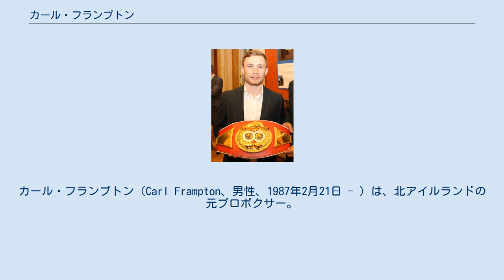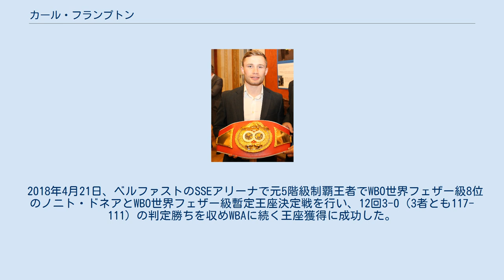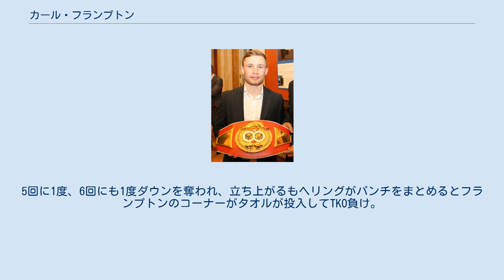カール・フランプトン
カール・フランプトン（Carl Frampton、男性、1987年2月21日 - ）は、北アイルランドの元プロボクサー。
ベルファスト出身。
元WBAスーパー・IBF世界スーパーバンタム級王者。
元WBA世界フェザー級スーパー王者。
元WBO世界フェザー級暫定王者。
北アイルランドのボクサーで初めての世界2階級制覇王者。
アウトボクシングを器用にこなし、右のカウンターフックで倒すことも出来る選手。
愛称はThe Jackal(ジャッカル)とBrick Fists(煉瓦の拳)。
 大きな実績は無いが、アマチュア時代の戦績は100勝以上して8敗。
 2009年6月12日、リヴァプールのリヴァプール・オリンピアでデビュー戦を行い、初回にダウンを奪うと2回にも2度ダウンを奪ってレフェリーストップがかかり試合終了。
2回2分3秒TKO勝ちでデビュー戦を白星で飾った。
 2010年12月3日、ベルファストのアルスター・ホールでゲビン・レイドとBBBofCケルトスーパーバンタム級王座決定戦を行い、2回2分29秒TKO勝ちを収め王座獲得に成功した。
 2011年6月4日、ウェールズカーディフのモーターポイント・アリーナ・カーディフでロビー・ターキーと対戦し、10回3-0（98-91、96-93、98-92）の判定勝ちを収めBBBofCケルト王座の初防衛に成功した。
 2011年9月10日、ベルファストのオデッセイ・アリーナでコモンウェルスイギリス連邦スーパーバンタム級王座決定戦をマーク・クオンと対戦し4回にダウンを奪うと最後はレフェリーストップを呼び込み試合終了。
4回1分11秒TKO勝ちを収め王座獲得に成功した。
 2012年1月28日、ロンドンのヨーク・ホールでクリス・ヒューズと対戦し、7回にダウンを奪うとそのままレフェリーストップがかかり試合終了。
7回48秒TKO勝ちを収めコモンウェルス王座の初防衛に成功した。
 2012年3月17日、シェフィールドのモーター・ポイント・アリーナ・シェフィールドでプロスパー・アンクラーと対戦し2回2分45秒KO勝ちを収めコモンウェルス王座の2度目の防衛に成功した。
 2012年5月26日、ノッティンガムのノッティンガム・アリーナでIBF世界スーパーバンタム級10位のラウル・ヒラレスとIBFインターコンチネンタルスーパーバンタム級王座決定戦を行い、12回3-0（120-108、2者が119-109）の判定勝ちを収め王座獲得に成功した。
 2012年9月22日、ベルファストのオデッセイ・アリーナで元IBF世界スーパーバンタム級王者でIBF世界スーパーバンタム級11位のスティーブ・モリターと対戦。
モリターがスリップダウンを6度もするハプニングこそあったが3回、4回、6回にそれぞれ1度ずつ計3度のダウンを奪うとレフェリーストップがかかり試合終了。
6回2分21秒TKO勝ちを収めIBFインターコンチネンタル王座の初防衛、コモンウェルス王座の3度目の防衛に成功した。
 2013年2月9日、ベルファストで後のIBF世界スーパーバンタム級王者のキコ・マルチネスと対戦。
強打者マルチネスと激しい打ち合いになり、序盤は互角の展開になったが、3回になるとペースを少しずつ握り出し9回右のカウンターフックがマルチネスに炸裂しダウンを奪った。
マルチネスは起き上がり続行の意思を示すもレフェリーがふらつくマルチネスを見て続行すると危険と確認しストップがかかり試合終了。
9回2分46秒TKO勝ちでIBFインターコンチネンタル王座の2度目の防衛に成功、EBU王座の獲得にも成功し、フランプトンはIBF世界スーパーバンタム級12位から4位に大躍進、一方マルチネスは8位から15位に落とした。
観戦に訪れていたWBA世界スーパーバンタム級王者スコット・クィッグとの対戦を期待するファンが多かった。
 2013年10月19日、ベルファストでジェレミー・パロディと対戦し、6回右ボディーショットを放つとパロディは悶絶しそのままカウントアウトで試合終了。
6回2分59秒KO勝ちを収めIBFインターコンチネンタル王座の3度目、EBU王座の初防衛に成功した。
 2014年4月4日、ベルファストのオデッセイ・アリーナで元世界2階級制覇王者ウーゴ・カサレスとWBC世界スー...